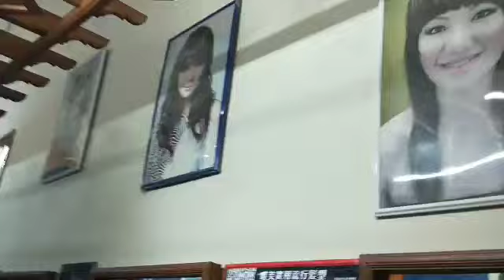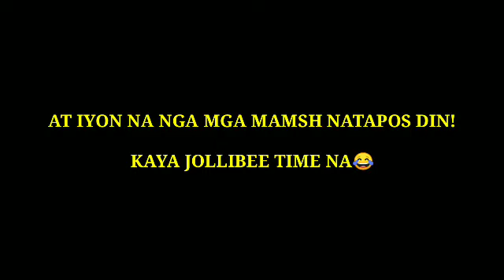BRUNEI LIFE: NEW LOOK!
Dahil madaming alaga kaya pina rebond ko.